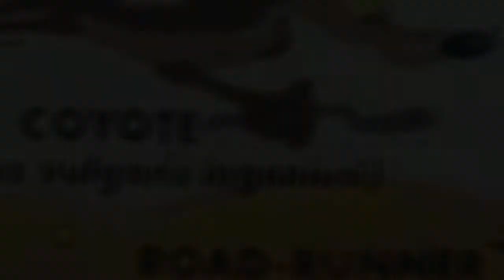Roudrunner and wile e coyote pics